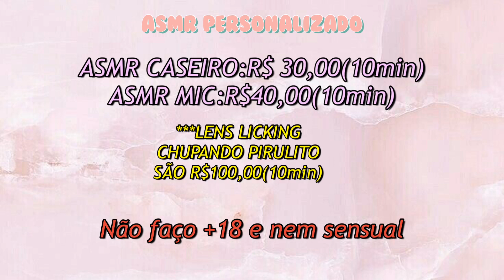ASMR PERSONALIZADOS +VALORES+COMO FUNCIONA.